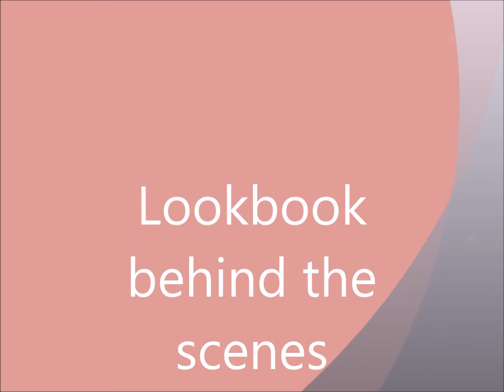He Cut Me!? Vlog #1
Vlog #1:
Hey loves! This is behind the scenes of the new year, new look lookbook.
Josh and I look for the perfect locations to film, we also have breakfast at IHOP.